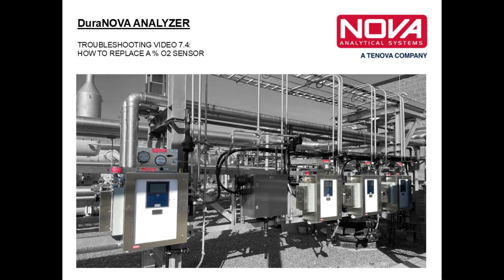How To Replace A % O2 Sensor